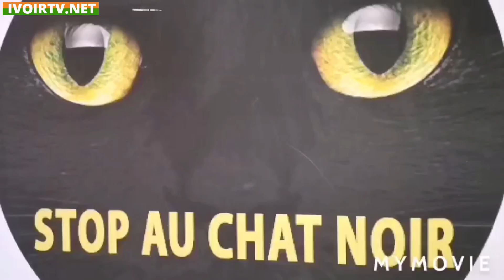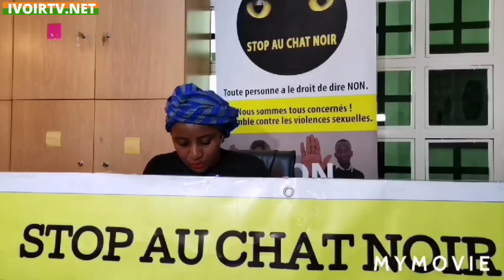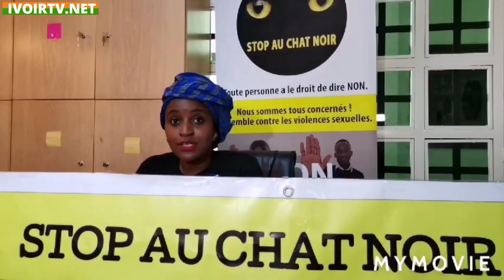Lutte contre les abus sexuels: L'Association « Stop au Chat Noir » fait le Bilan de ses activités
Côte d’Ivoire :L’association féministe « STOP AU CHAT NOIR » fait le Bilan de ses activités de 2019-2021 et donne ses perspectives pour 2022